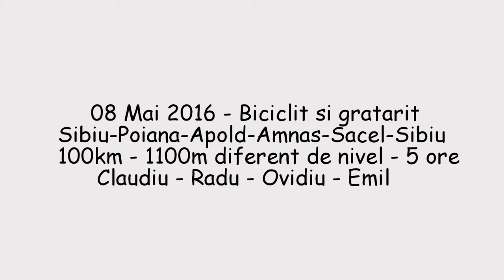Biketrip - Sibiu - Poiana Sibiului - Dobarca - Apold - Amnas - Sacel - Sibiu